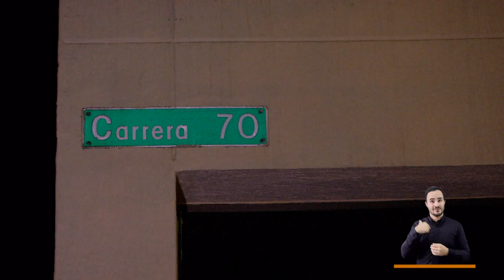Asobares [El Concejo somos tú y yo] -Telemedellín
Los bares y restaurantes de Medellín resurgen después de una pandemia que los golpeó fuertemente. Ahora, el reto es adaptarse al turismo que vive la ciudad, de forma segura, responsable y en sana convivencia con los vecinos.